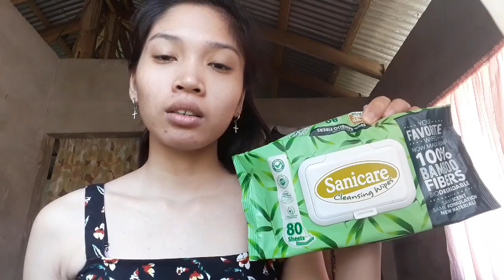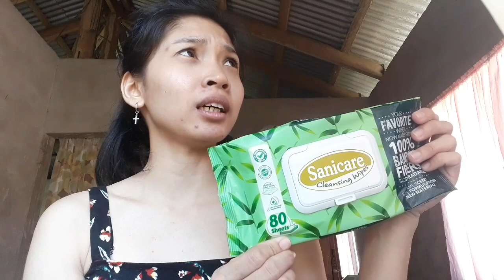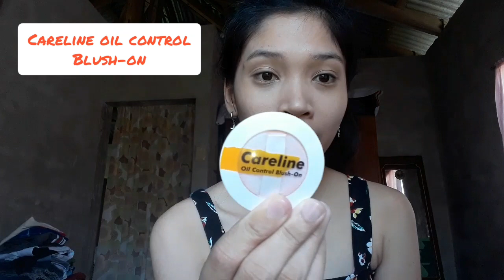Budget Friendly Everyday Make-up Tutorial | Vlog#1 | AD 🇵🇭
Hello! I am Alayssa Dilay
Please support my YT Channel 🤗

Products mentioned:
Sanicare- 90
Nivea Micellair water (100 ml)- 99
EB Perfect Eye concealer- 100
EB Pro Flawless Finish Foundation- 195
EB lip&cheek tint- 125
Careline lip&cheek tint- 95
Nichido Brow liner- 80
Careline Oil control Blush-on - 165
Johnsons powder- 15
Lewis & pearl powder- 20